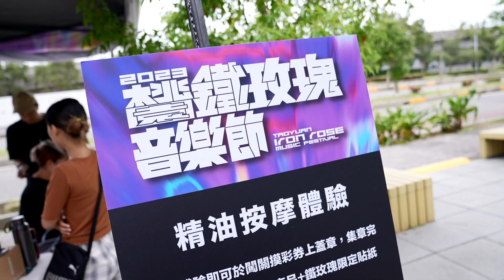2023 鐵玫瑰音樂節｜回顧影片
IRON ROSE桃園鐵玫瑰致力於與世界分享這座城市對流行音樂堅定且熱情的愛，發跡於鋼鐵玫瑰般外型的桃園展演中心，每年涵蓋各類流行曲風及限定跨界的現場音樂演出加上高規格硬體設計與豐富的周邊活動，總為樂迷津津樂道。

🎸活動時間🎸
▹ 10/7(六) 魔性搖擺 │13:00～21:00
▹ 10/8(日)狂熱躍動 │13:00～21:00